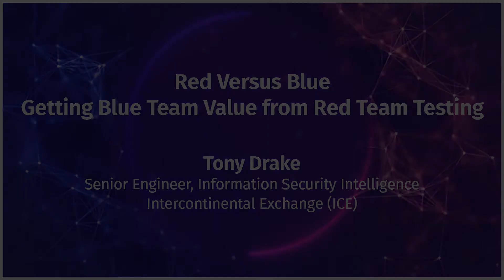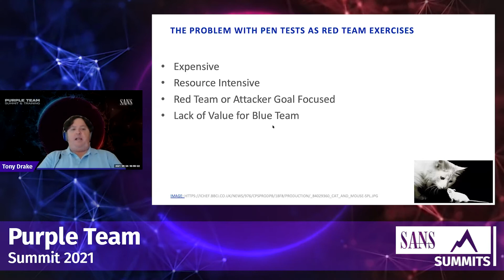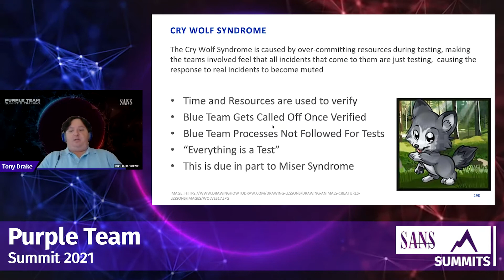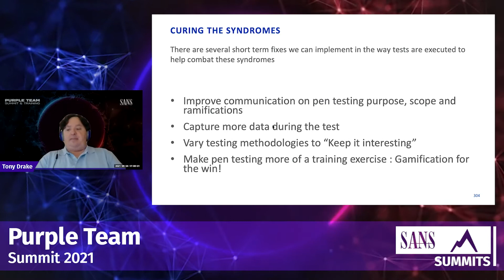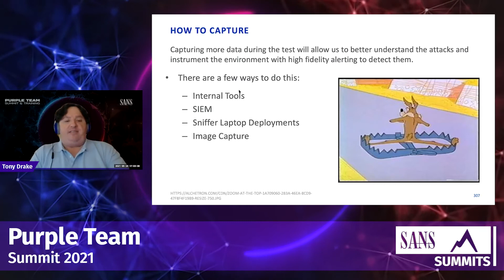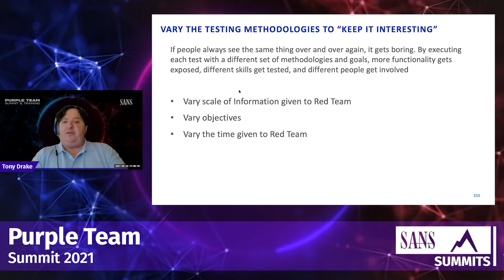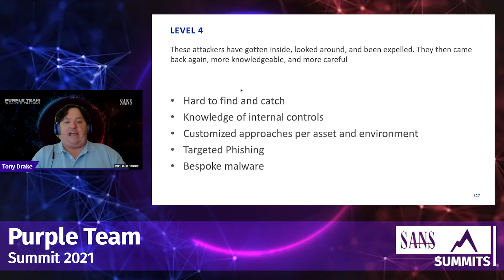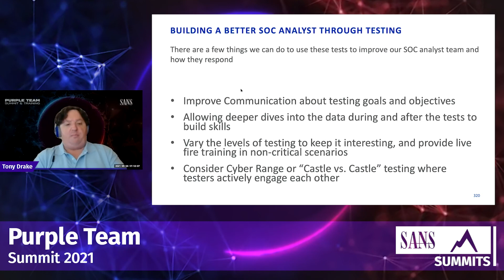Red Vs Blue - Getting Blue Team Value from Red Team Testing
Purple Team exercises have evolved from what generally started as Red Team or Pen Test exercises with frustrated Blue Teams on the other side. In this talk, I describe the problems experienced by a Blue Team in responding to Red Team and Pen Test exercises, and how to make these exercises more collaborative. This talk is aimed at those who don't have internal Red Teams, but contract out Pen Testing to external firms, and want to get close to Purple Team without having their own Red Team. I will talk about the 4 sick soc syndromes, the cure for these syndromes, testing methodologies, a description of levels of attacker sophistication, and how to simulate nightmare scenarios to keep your SOC on their toes.

Presenter: Tony Drake, Senior Engineer, Information Security Intelligence, Intercontinental Exchange (ICE)